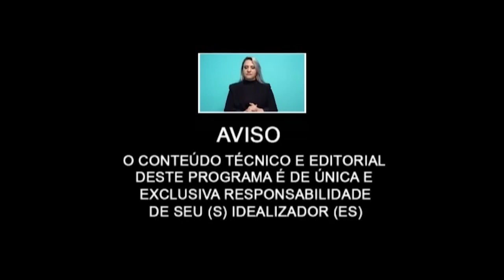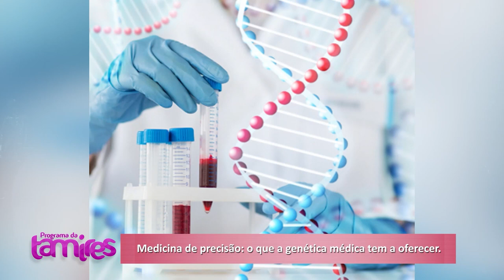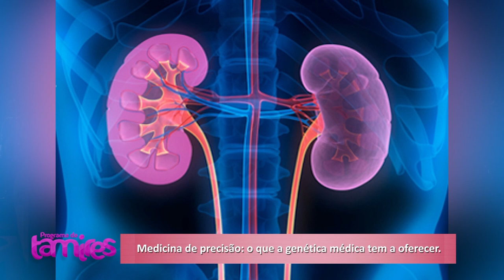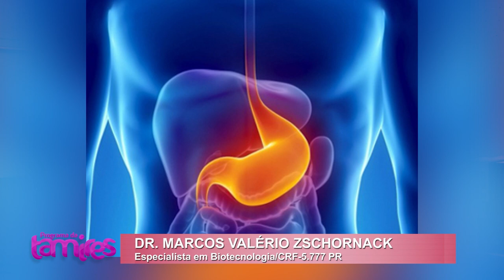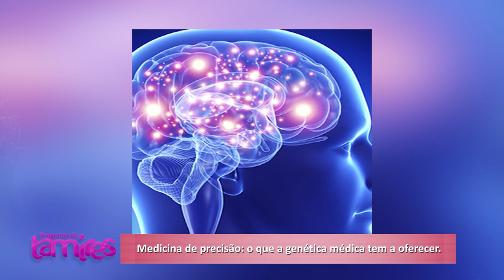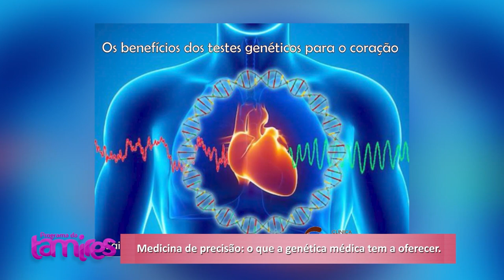O que a genética médica tem a oferecer e também teremos assunto sobre Existem tipos de DOR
Dr. Marcos Valério Zschornack falando sobre O que a genética médica tem a oferecer e também teremos Isabella Zafanelli  assunto sobre Existem tipos de DOR